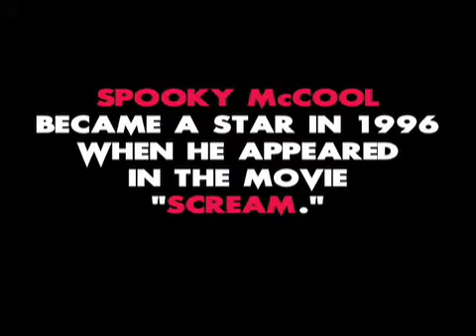Before They Were Stars Presents: Spooky McCool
Spooky McCool became a star in 1996 when he appeared in the movie "Scream." Prior to that, he was just another struggling actor. Here are two of his early audition tapes.

This short video was made by combining a clip from one of my old movie's (from 2001) and another clip from an aborted project that I was working on earlier this year (2007). Enjoy!